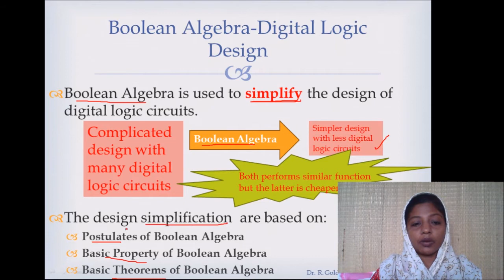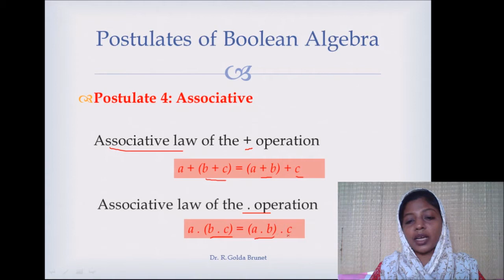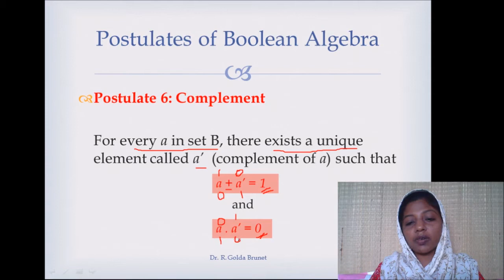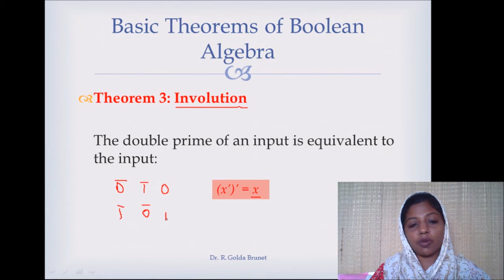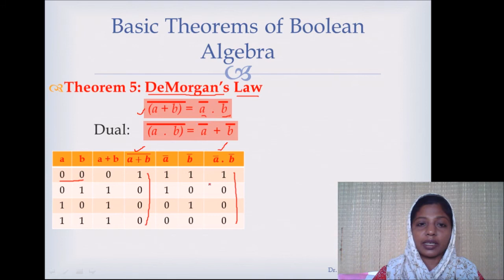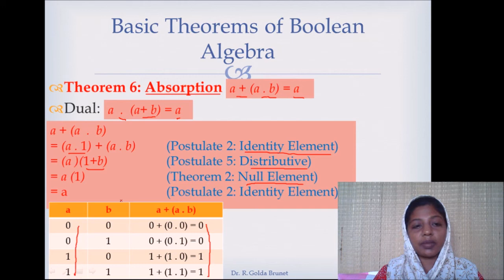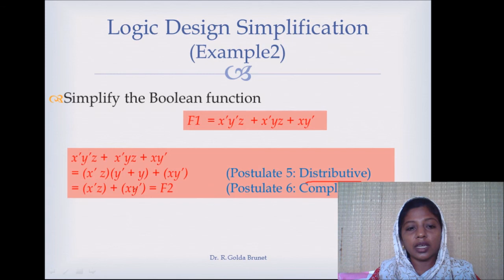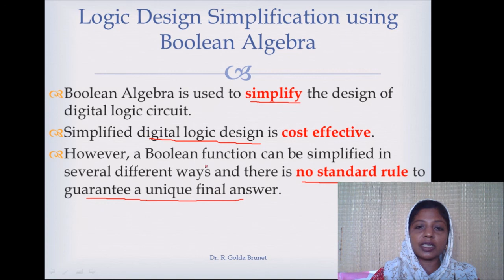Boolean Algebra in Tamil